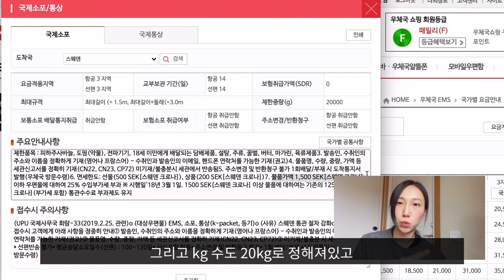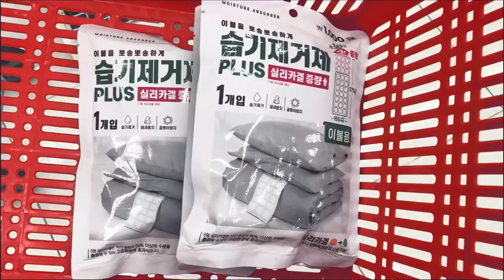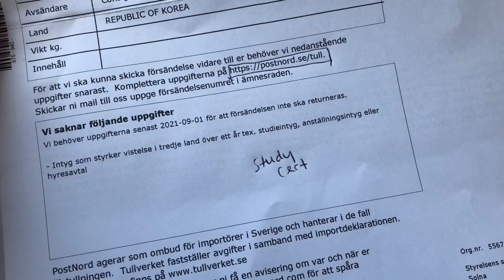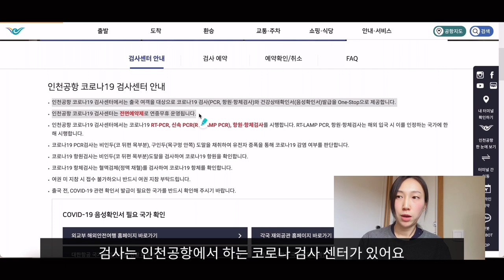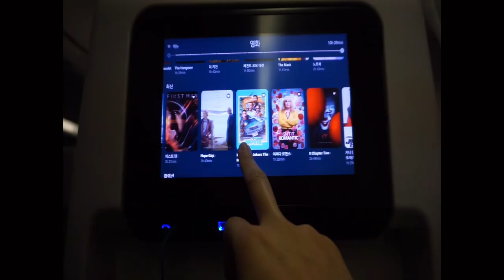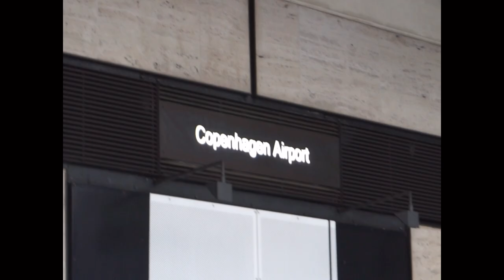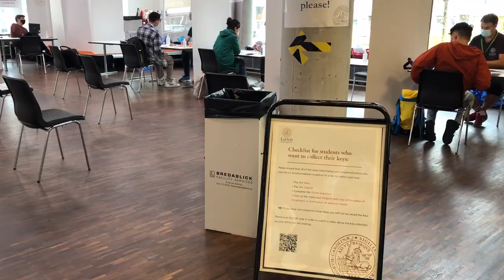hej👋희재-ep.1: 스웨덴 새로운 보금자리에 도착하기까지 - 한국에서 택배 보내기, 공항에서 코로나 검사, 스웨덴 숙소까지 가는 길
안녕하세요 :) 룬드 대학교에서 Culture and Creativity Management 석사 과정을 시작하는 헤이희재입니다. 출국 준비부터 도착 첫날까지 함께 해요!

00:00 intro
00:36 한국에서 스웨덴으로 짐 보내기
04:06 인천 공항에서 코로나 검사
05:18 드디어 스웨덴으로!
07:32 마중나온 셔틀버스
08:16 스웨덴 숙소 도착